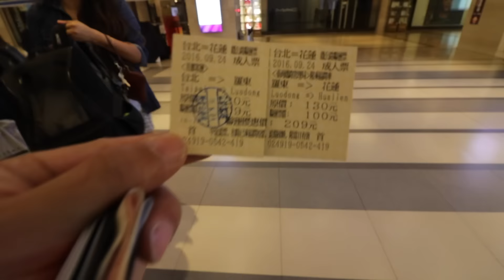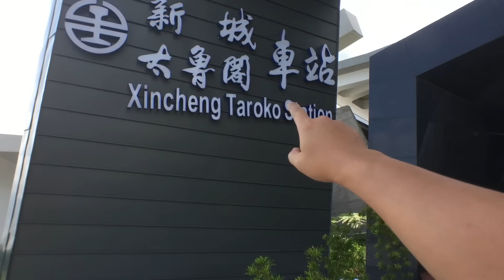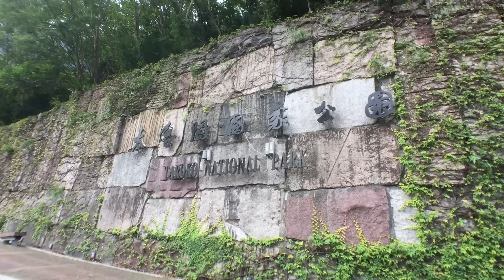ADVENTURE TO TAIWAN'S GRAND CANYON (Taroko Gorge)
Today we visit Taroko Gorge National Park located in the heart of Taiwan!  I was told that this trip would be as spectacular as a trip to the Grand Canyon in USA. =) We met tons of new friends along the way and got a chance to experience an authentic look at Taiwanese culture and the beauty of nature. This country is truly a stunning country to see and should be one of the key places to check out on your Asian travels.

Tips from this experience
• Rent a car for this experience. We hiked. That was a terrible idea.
• If you can't rent a car or scooter, take the direct train if possible.
• Go out and make friends! The people you meet is the best part about going on an adventure.

TaiwanNowBoarding Surprise Trip Series
Episode 1 (Winning the Lottery)
Episode 2 (Arriving during a Typhoon)
Episode 3 (Typhoon Street Food - Stinky Tofu Challenge)
Episode 4 (Heading to the Palace of Dragons)
Episode 5 (Exploring Jiufen, Town of Spirited Away)
Episode 6 (Climbing Taipei Mountain after a Typhoon)
Episode 7 (Finding the most Epic Views of Hong Kong)
Episode 8 (Hong Kong Cheapest Michelin Star DIM SUM)
Episode 9 (My Emergency at Disneyland)
Episode 10 (Best things to do at Taipei 101)
Episode 11 (Adventure to Taiwan Grand Canyon)

Maiku Travels // Sept 23, 2016 // Taroko Gorge, Taipei

Weirddough - Remedy

Music wanted!!